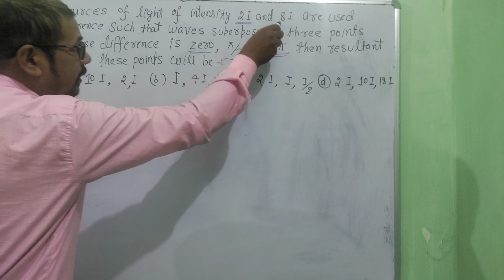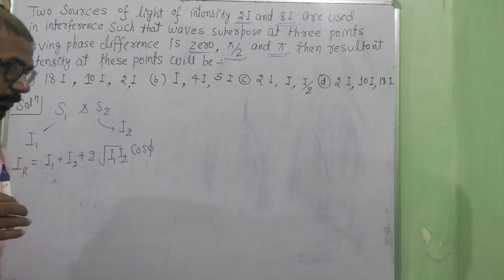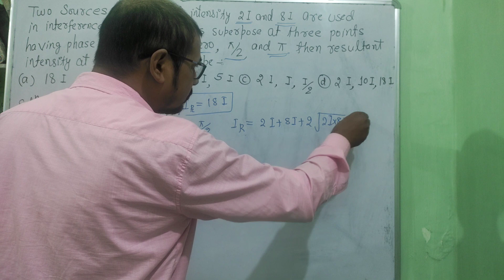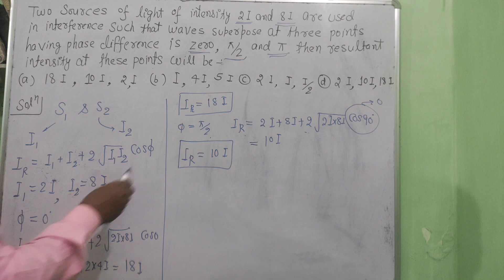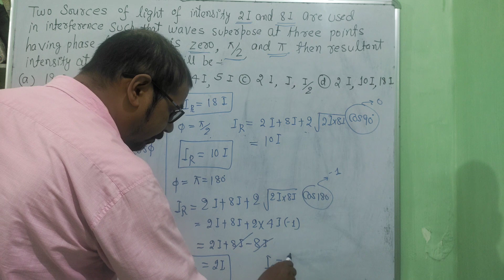INTENSITY OF LIGHT WAVE || PHASE DIFFERENCE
light waves | Wave optics | phase difference | intensity of light waves
two sources of light of intensity 2I and 8I are used in interference such that waves super pose at 3 points having phase difference of zero,π/2 and π then resultant intensity at these points will be
wave optics
Neet physics
viral question for Neet
viral question for JEE main
deleted syllabus for Neet 2024
deleted syllabus for JEE main
most important chapter for 12th board
most important topic for 12th board
how to gain maximum marks in 12th board
how to gain maximum marks in JEE main
how to gain maximum marks in NEET
physics viral question for JEE main
physics viral question for Neet
physics viral question for 12th board 2024